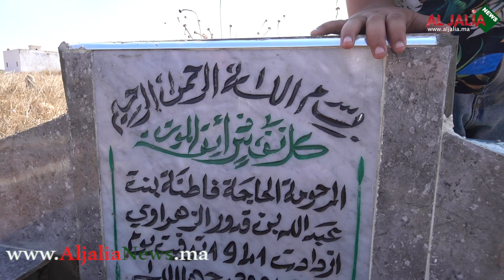الذكرى الأربعين لوفاة أمي الحاجة فاطنة الزهراوي رحمها الله و أدخلها فسيح جناته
قنااة الجالية نيوز قناة تهم الجالية المغاربية في كل بقاع العالم قناة شاملة ،
و كدلك تتقدم لكم بالشكر الجزيل لدعمكم و تنتظر دائما إقتراحاتكم و إنتقاداتكم
الموقع الإلكتروني aljalianews.ma
لا تنسى الإشتراك في القناة و تفعيل زر الجرس زوروا موقعنا
صفحتنا على الفايسبوك
aljalia news
صفحتنا على الانستغرام
aljalianews
aljaliya news
aljaliya studio
aljaliya tv
akhbarouna aljaliya
akhbar aljalia
ALJALIA ASSISTANCE
ALJALIA ALMAGHRIBIA
ALJALIA MRE الجالية المغربية
Aljaliya almaghribiya
maktab aljaliya
aljalya assistante
aljalia tv
aljalya 24
aljalia 24